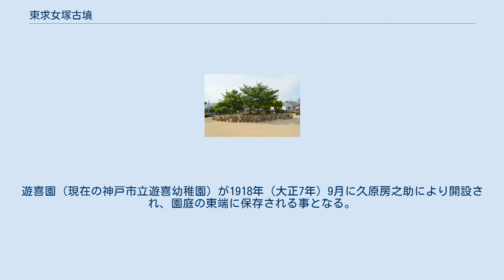東求女塚古墳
東求女塚古墳（ひがしもとめづかこふん）は、兵庫県神戸市東灘区住吉宮町にある古墳。
菟原処女の伝説に登場する茅渟壮士（ちぬおとこ）の墓と伝えられるが、実際にはこのあたりの豪族のものとみられる。
 1.西求女塚古墳 2.処女塚古墳 3.東求女塚古墳 東求女塚之碑 元々民有地であったため、墳丘は崩されて原型を留めていない。
現在は西側の前方部が神戸市立遊喜幼稚園の敷地、東側の後円部が求女塚東公園となり、円形の墳丘残土を岩で囲んだ上に「東求女塚之碑」が立てられている。
 元々の大きさは、1883年（明治16年）刊の『住吉村地誌』によれば「封土の高さ一丈、周囲八四七間、積面一反四畝二十七歩」とあり、全長80メートル、前方部の幅42メートル、長さ42メートル、後円部の直径47メートルと推計される。
1872年（明治5年）の発掘調査などで、6面の銅鏡（うち4面は三角縁神獣鏡）、勾玉、大刀、碧玉製の車輪石などが出土した。
 1982年（昭和57年）9月に行われた北西側前方部コーナーの発掘調査では、葺石と周溝が確認され、埴輪は確認されていないが須恵器・土師器などが出土した。
 民有地であったため、土地の所有者が転々とし、墳丘盛土の一部が削られて畑や家の壁土にされたほか、阪神電鉄開通の際に住吉川を越えるための勾配作りの路線工事のために土を取るなどして、古墳は崩されていた。
 人々の間でこれが問題となり、また名勝史跡調査としてその筋からの達もあって、村会協議会の結果、1904年（明治37年）1月に反高林村有地と交換。
西側の前方部盛土を取られた土地は花六が借りて花卉園とし、東側の後円部盛土を残す部分は住民の塵捨場の観となって残された。
1915年（大正4年）に至って、所在地である住吉村仲区の住民一同により幾分土を加えて石垣を積み、上に梅・松・楓20数本を植えて風致を良くして記念碑を立てた。
遊喜園（現在の神戸市立遊喜幼稚園）が1918年（大正7年）9月に久原房之助により開設され、園庭の東端に保存される事となる。
 求女塚東公園に関するカテゴリ: